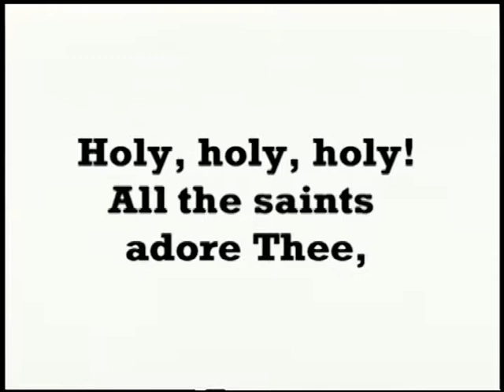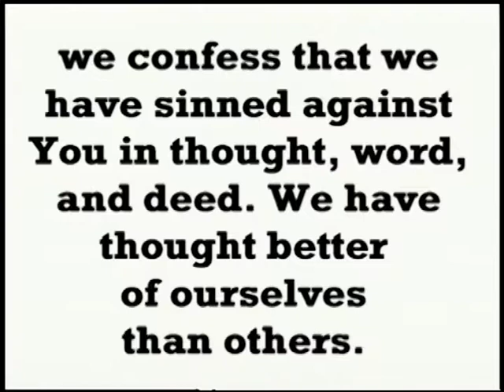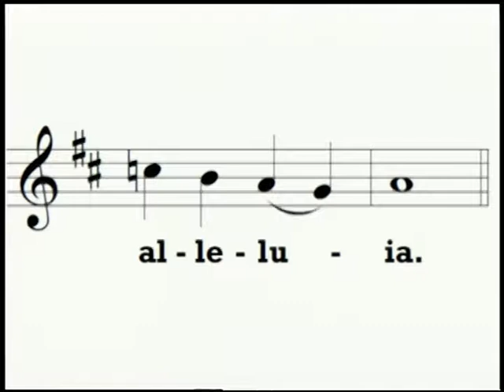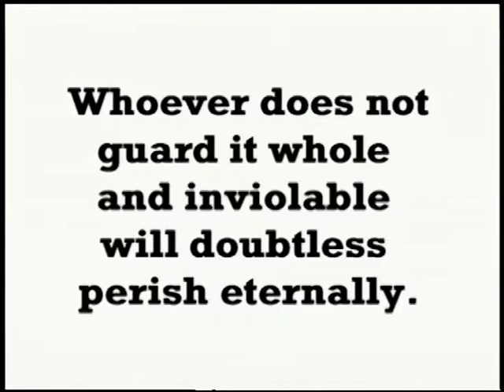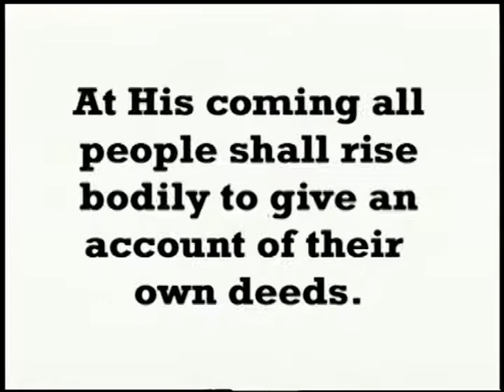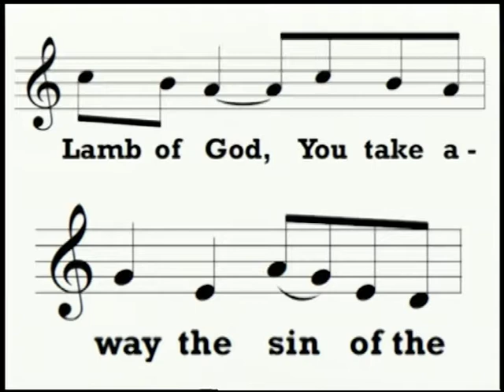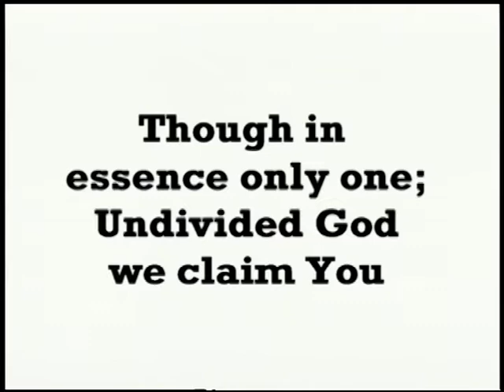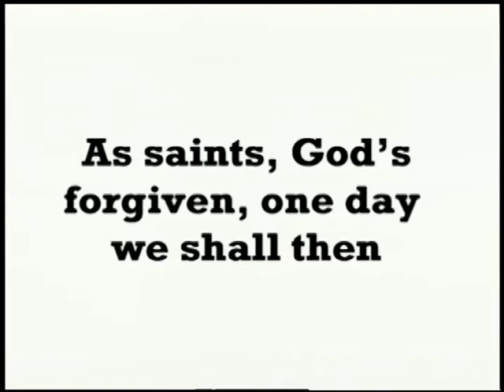The Gift of God's Presence | 06.11.17 | Pastor Tom Stoebig